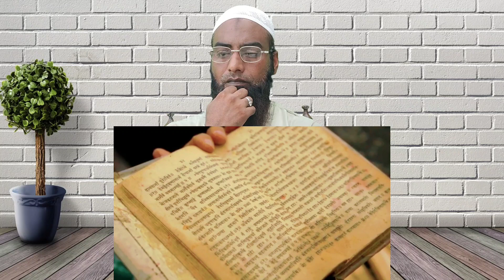मैं हिंदू खानदान में पैदा हुआ ऐसा क्यों किया